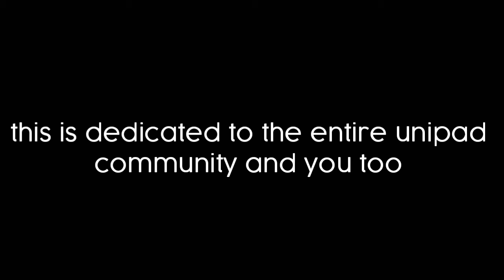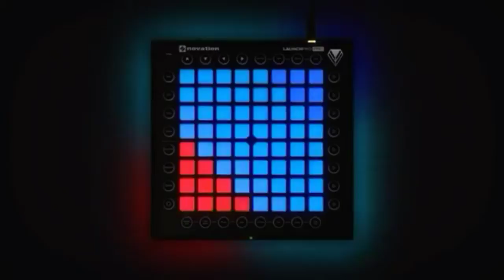Welcome Year 2020